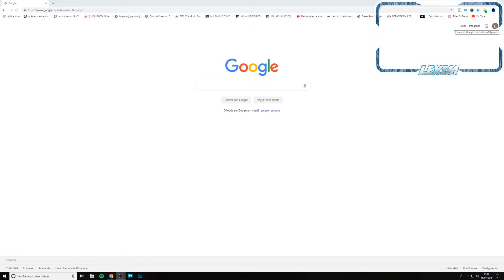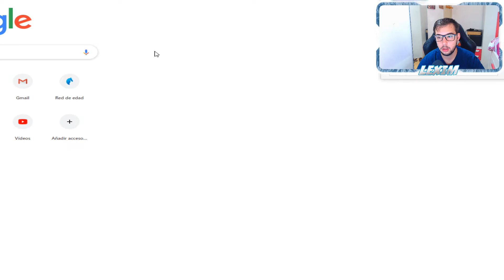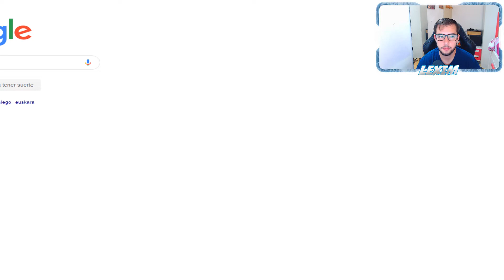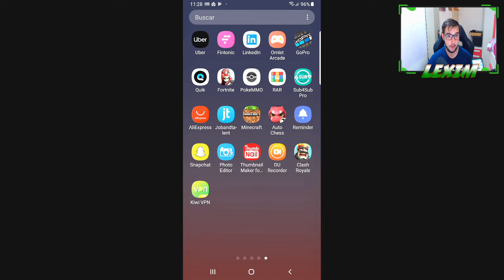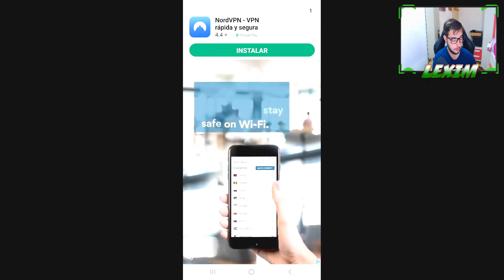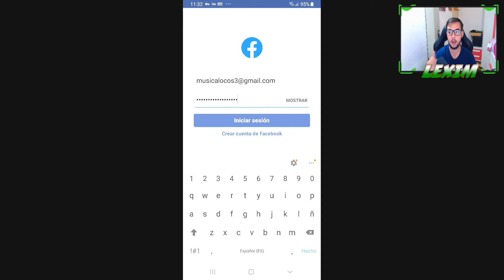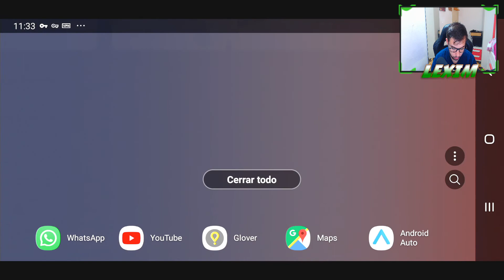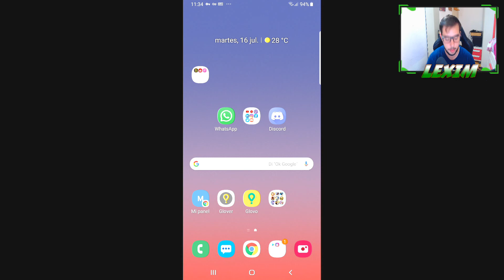COMO HACER UNA CUENTA DE FREE FIRE EN OTRA REGION | TUTORIAL | LEXIM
TODOS ME HABEIS PEDIDO COMO SE HACE UNA CUENTA DE FREE FIRE EN OTRA REGION, PUES AQUI TENEIS EL TUTORIAL QUE TANTO ME HABEIS PEDIDO.

AQUÍ TENEIS EL SORTEO DE LOS 3K, ENTRAD Y CUMPLID LOS REQUISITOS, RECORDAD QUE CUANTOS MAS REQUISITOS CUMPLAIS MAS POSIBILIDADES TENDREIS

---NO GASTES DE MAS POR JUEGOS O TARJETAS DE TODO TIPO. ENTRA EN EL LINK Y COMPRA DESDE AQUI CON UN BUEN DESCUENTO